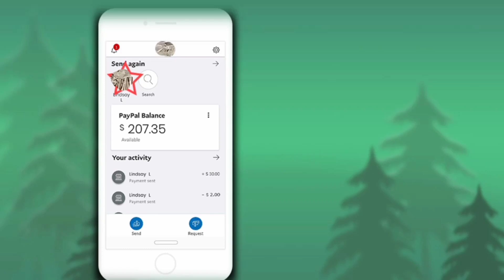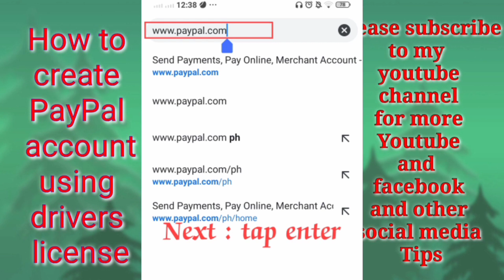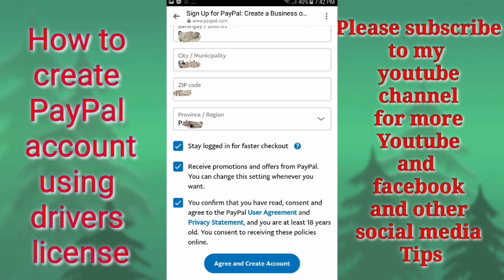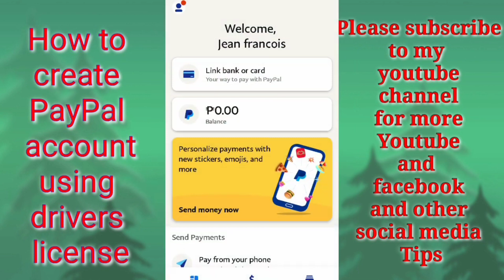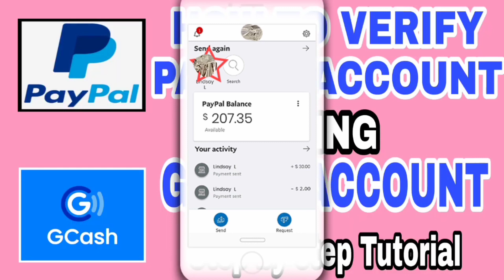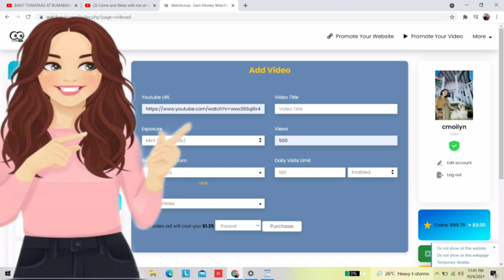Create PayPal account using Drivers license | check complete guide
Hi ka-sisters ,for today's video i will be showing you guys how to create PayPal account using Drivers license complete guide.

Please watch till the end for the approval results.